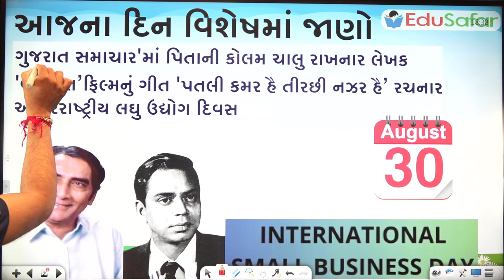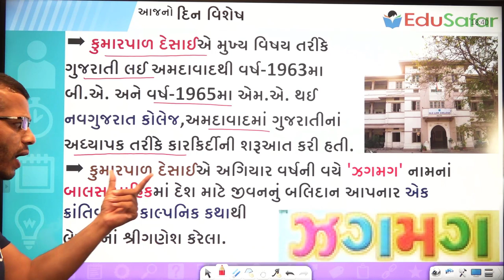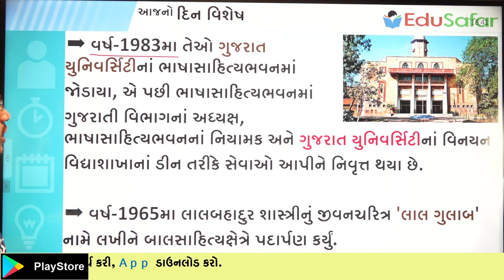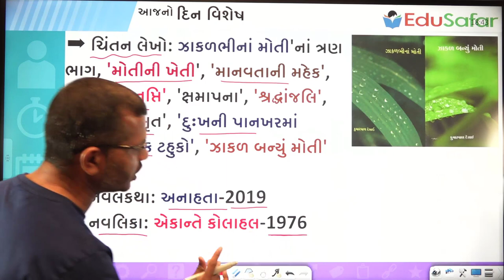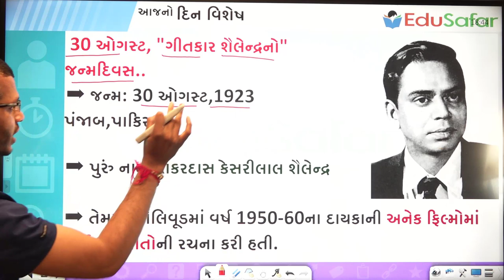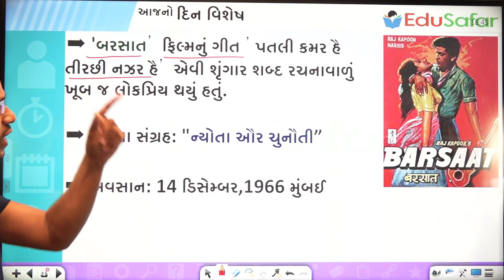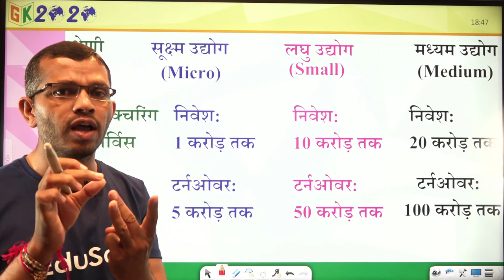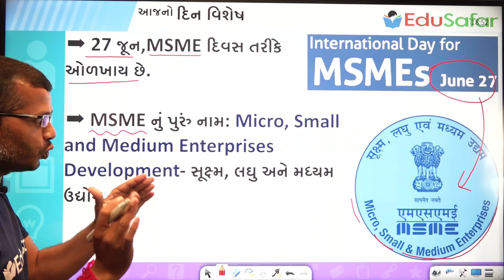30 August | Kumarpal Desai | Shailendra | international small business day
30 August Kumarpal Desai,  Shailendra, international small business day
પ્રસ્તાવિક ચર્ચા
દિન વિશેષ
30 ઓગસ્ટ, "કુમારપાળ દેસાઈનો" જન્મદિવસ.
30 ઓગસ્ટ, "ગીતકાર શૈલેન્દ્રનો" જન્મદિવસ.
30 ઓગસ્ટ, "આંતરરાષ્ટ્રીય લઘુ ઉદ્યોગ દિવસ" તરીકે ઉજવવામાં આવે છે.

હિન્દી ભાષામાં પણ અમારી યુ ટ્યુબ ચેનલ છે. જેમાં જોડાઈ તમારા જ્ઞાનમાં વધારો કરો.નીચેની લીંક પર ક્લિક કરી અમારી GK 2020 યુ ટ્યુબ ચેનલમાં જોડાઈ શકો છો.